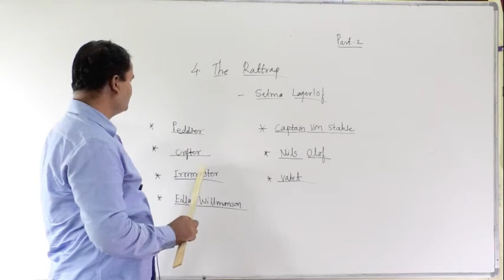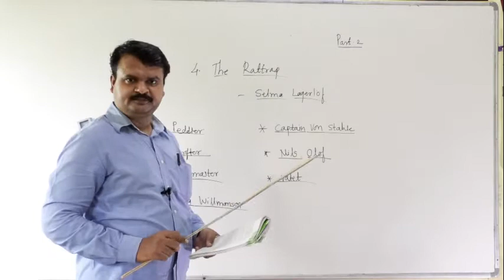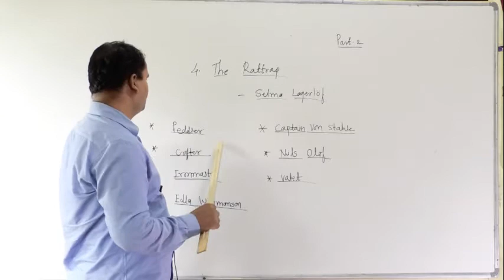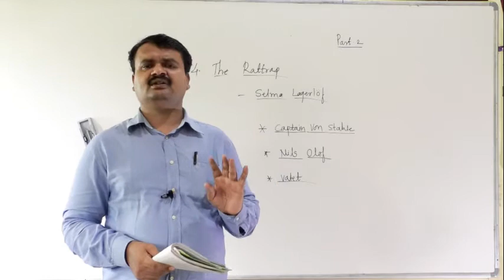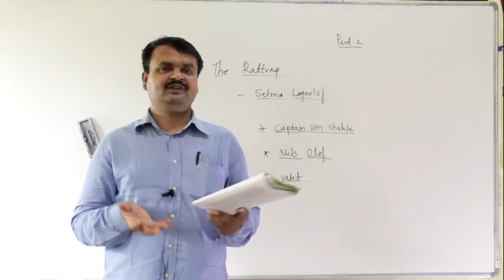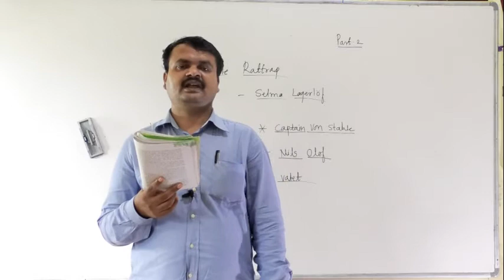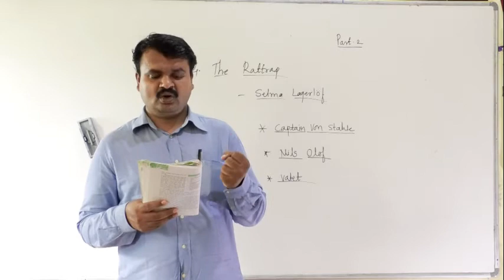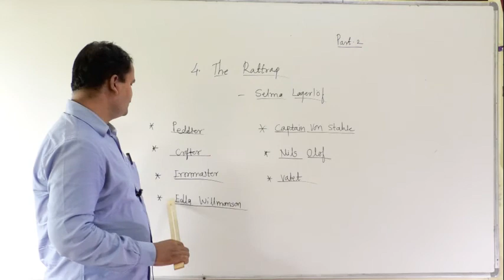RATTRAP PART 2